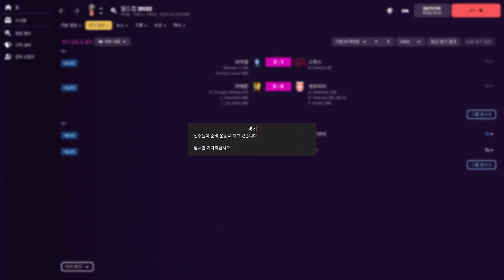대한민국 vs 우루과이『FM2022』